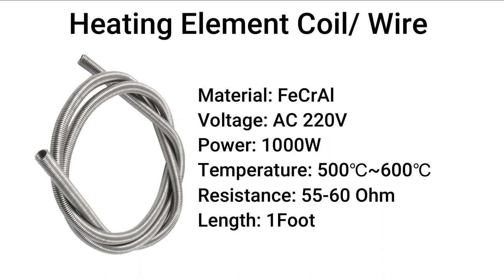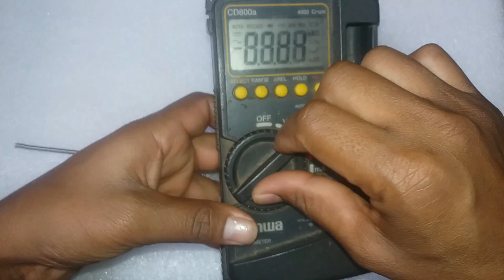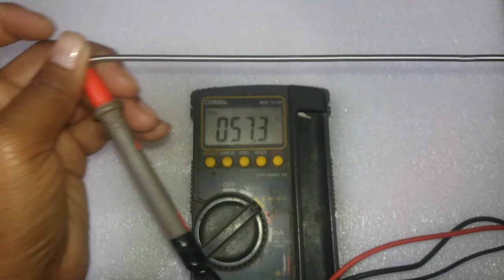Heating Element 220v 1000W ( Heater Coil )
Material: FeCrAl
Voltage: AC 220V
Power: 1000W
Temperature: 500℃~600℃
Length: 1foot